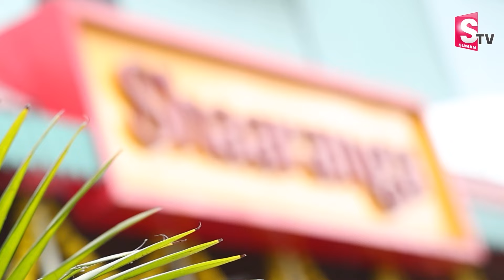Sharanga Bommala Koluvu | Traditional Bommala Koluvu | Bommala Koluvu Steps Ideas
Watch► Sharanga Bommala Koluvu | Traditional Bommala Koluvu | Bommala Koluvu Steps Ideas | @SumanTVChannel